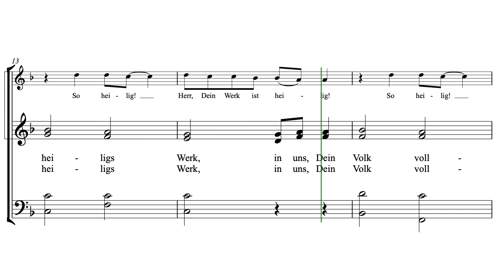Herr, Du bist der Grund by Butch G. Wipf (a Hutterite Hymn)